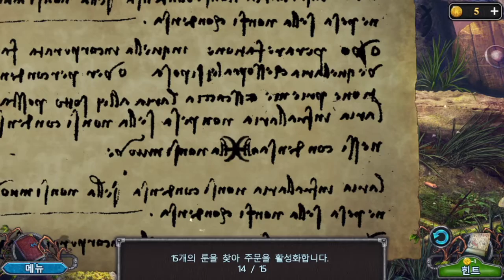전설적인 이야기2: 메인 챕터(Legendary Tales2: Main Chapter)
FIVE-BN